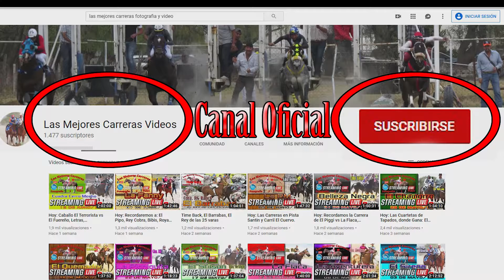7.-La Gavilana vs La Chilindrina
Carreras de Caballos, Carril Don Guillermo Moran Olguin, 23.02.20